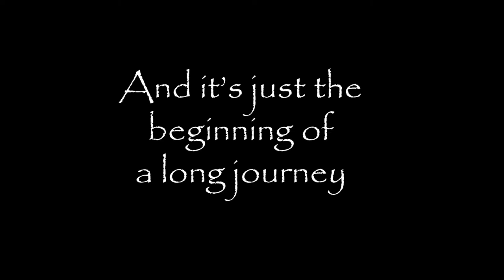Welcome to my World - One year of FPV - VoltFPV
It's been already a year since I made my quad and I had the occasion to fly with it on multiple places. Here is a recap of that year, hope you will enjoy as I do ! Happy flying !

My gear :

Quad 1:
 - Frame : PiratFrames Hook
 - Camera : Foxeer Falkor Mini
 - HD Camera  : GoPro Session
 -  FC/ESC : Diatone Mamba F405 Mk2
 - VTx : TBS Unify Pro HV Race 2
 - Rx : FrSky R-XSR
 - VTx Antenna : Foxeer Lollipop V3

Quad 2:
 - Frame : HSKRC Freestyle 250
 - Camera : Foxeer Predator Mini V3
 - FC : Foxeer F405
 - VTx : Foxeer Clearview
 - Rx : FrSky R-XSR
 - VTx Antenna : Foxeer Lollipop V2
 - Straps : Straps ETHIX

Goggles :
Eachine EV200D